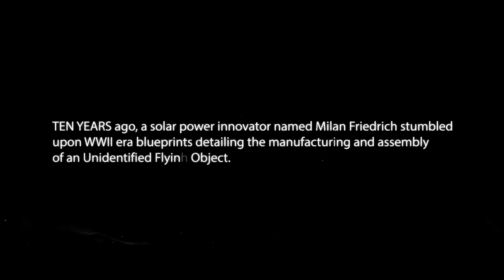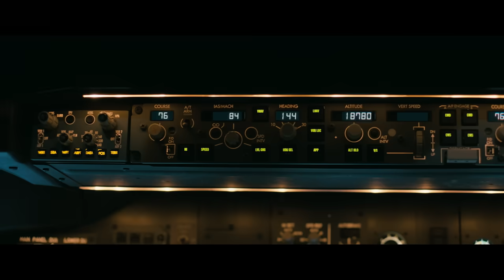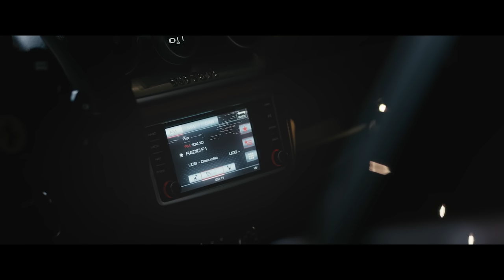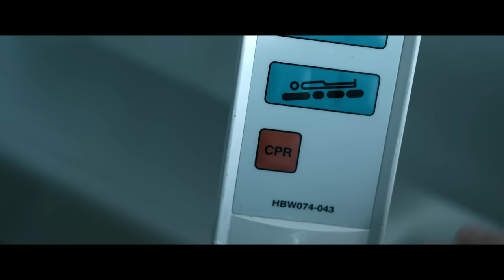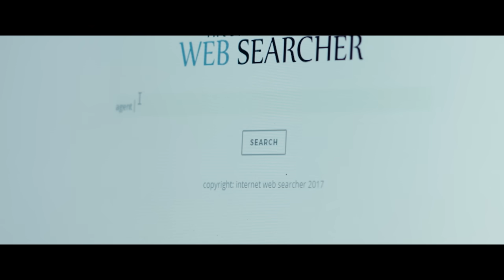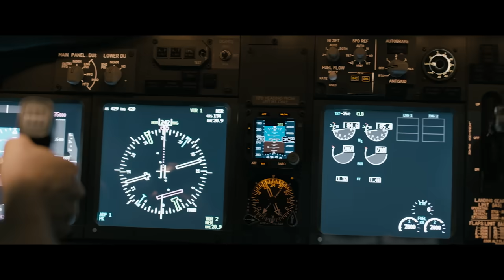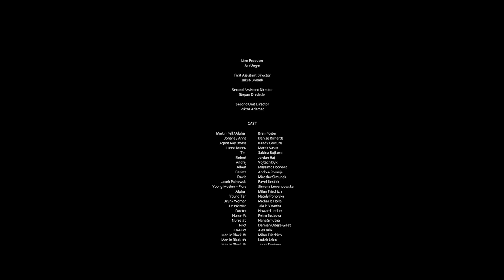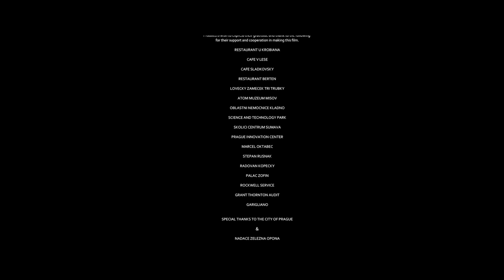EL MISTERIO DE ALPHA CODE | Película Completa de INVASIÓN ALIENÍGENA en Español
Si te gustan las pelis como La Invasión De Los Ultracuerpos y Los Expedientes Secretos X no te puedes perder esta nueva y desconcertante película de conspiración y suspenso. Después de perder a su esposa y a su hija en una serie de misteriosas desapariciones, un hombre comienza a ver un extraño símbolo dondequiera que vaya. Al despertar en el hospital rodeado de agentes armados, escapa y se encuentra con una mujer y su comunidad aislada que tiene conocimiento de una conspiración más amplia que involucra abducciones extraterrestres y la creación de híbridos humanos.

El Misterio De Alpha Code (2022)
Género: Suspenso, Ciencia Ficción

¡FFF Películas Plus es el destino número uno para que todos los fanáticos del cine vean las películas más raras y emocionantes en YouTube de forma gratuita!